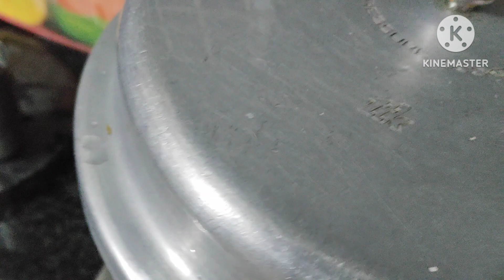साई धाम कालोनी सुंदरकांड गणेश पूजा